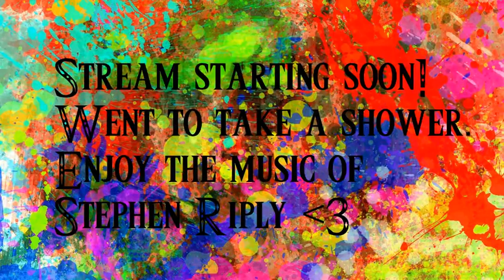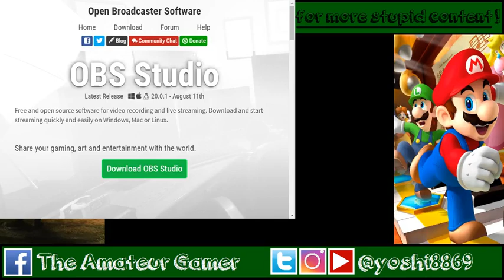Glover (Stream) | Part 1 | "Grand Return to Twitch"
My first, rage-filled run-through of this slightly better than average N64 game...